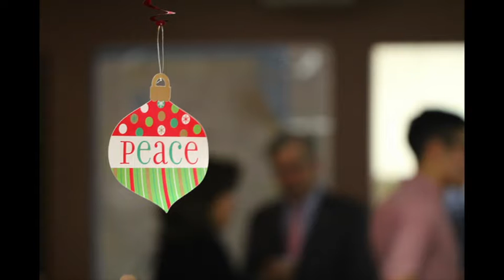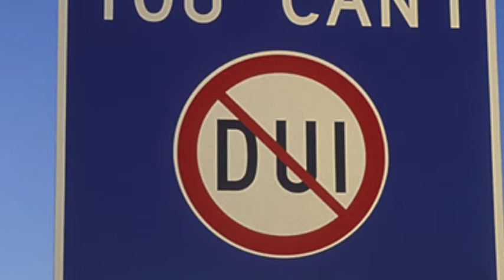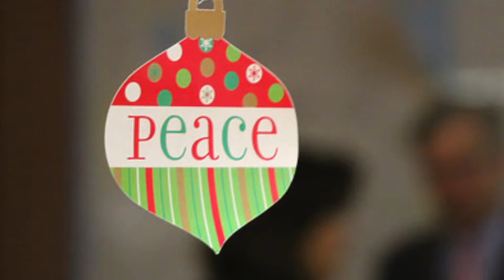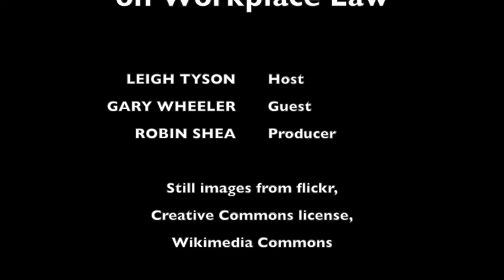Workplace Holiday Parties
Host Leigh Tyson interviews Gary Wheeler, partner with Constangy, Brooks, Smith & Prophete, about the legal risks associated with workplace holiday parties, and what employers can do to minimize their liability.